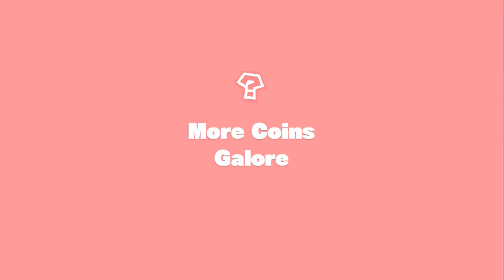Captain Toad: Treasure Tracker (Switch) - Gameplay Part 7 - Onward, Toadette!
Watch me play Captain Toad: Treasure Tracker on the Nintendo Switch with No Commentary!